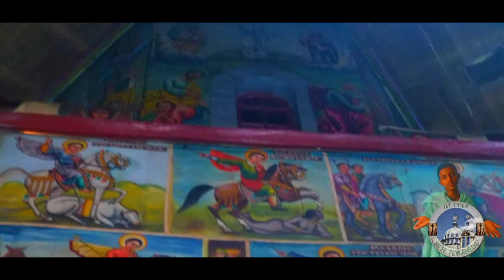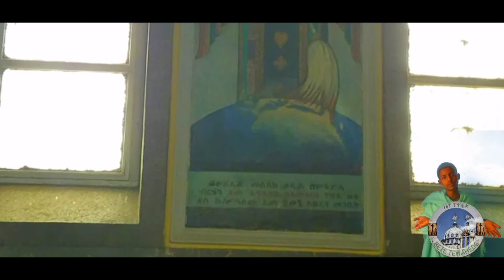የማኀደረ ስብሐት ቅድስት ልደታ ለማርያም ቤ/ክ የሚገኙ አስደናቂ ቅዱሳን ስዕላት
እንወያይ EOTCBC ማኀደረ ስብሐት ቅድስት ልደታ ለማርያም እና ደብረ መድኃኒት መድኃኔ ዓለም ቤ/ክ የሚገኙ ስዕላት